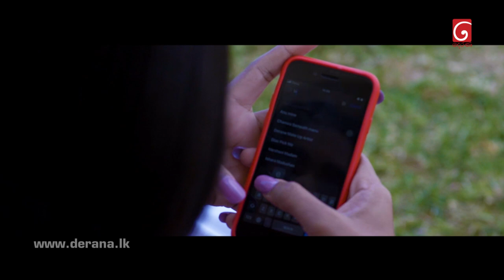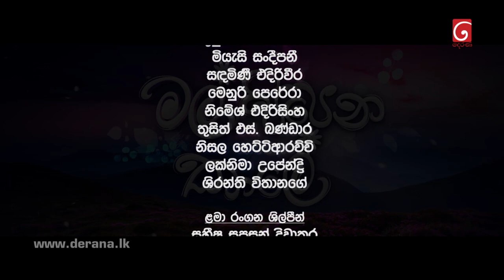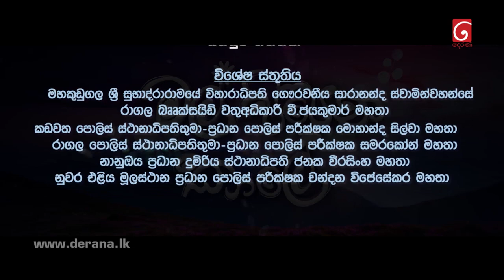Mal Pipena Kaale | Episode 155 09th May 2022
''තමුසේ පැනලා දුවන්න හැදුවොත් මම තමුසේගේ අඩු කඩනවා හොදේ ?''